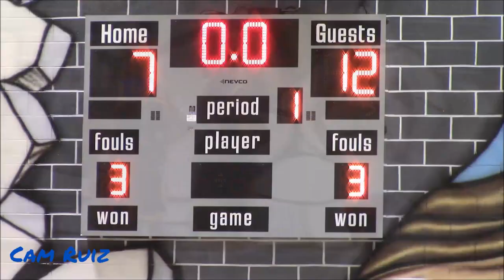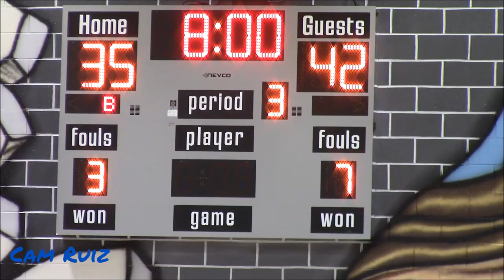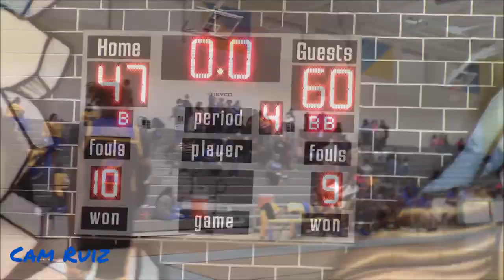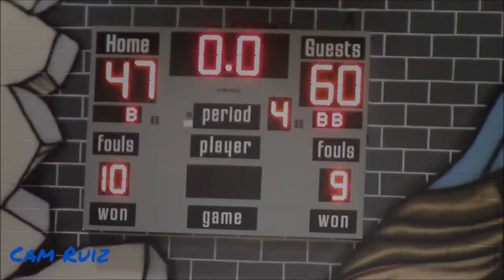SOUTH CAROLINA COMMIT ZACK DAVIS VS. JAIDEN JEFFERY! Denmark-Olar vs. RSM| Full Game Highlights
South Carolina Commit Zack Davis along with Keithan Washington of Denmark-Olar faced Jaiden Jeffery and Rem Leaphart of Ridge Spring-Monetta! Enjoy!